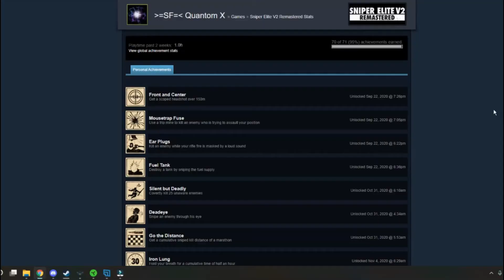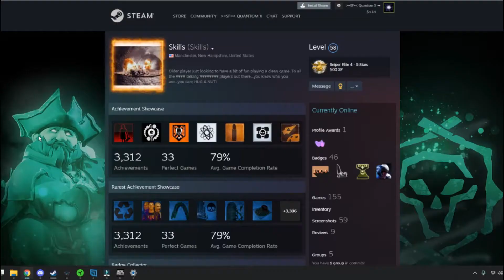Sniper Elite V2 Pistol Only Run Introduction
General Quan here. It is time for me to brief you on my current mission!

Seeing as how I now only have one achievement left in the game Sniper Elite V2 Remastered edition, I’ll be tackling that head on!

My last achievement in this game is A Seasoned Sniper. Which is to play the game for a cumulative 40 hour of actual play time. Meaning sitting in the menu doesn’t count..

I have run through and beaten this game on Cadet difficulty, then beat it again on Sniper Elite difficulty.
 I also did the multiplayer achievements, farming those with a friend since the multiplayer in this game is as dead as Hitler himself. I also went through the 4 DLC missions, and did all the coop achievements with the same friend. Shout out to SkillyWilly for working with me on those! After all that, I still needed the 40 hour achievement.

So for the fun of it, I went through the entire game again, and the 4 DLC missions again, but playing with a pistol only. Or at least as much as possible with pistol only. Then even after that, I still hadn’t gotten to 40 hours done.
I then decided it would be fun to make a video series of a Pistol only Run in V2 Remastered. So that’s what I’m doing here today!
Now I had started recording for this video series before a few months ago. I had done 7 of the missions. However due to some technical problem my computer began having around that time, specifically with my microphone not recording, I had to stop before I even published one episode.
I have that problem fixed now, however. So rather than pick up where I left off, I decided to just start over again.

As of right now, before starting the Pistol Only campaign, I am sitting at a little over 37 and a half hours if in game play time according to my career stats. So I will more than likely get that last achievement in the process of recording this video series.

So what I’m going to do for this, is to run through all 10 of the game’s main missions, including the Prologue , as well as all 4 of the DLC missions using only my pistol when possible.

Now, there are a few points in the game where I can not progress unless I snipe an enemy here or there. For example, the very first part of the Prologue, I am locked into my sniper scope and can’t leave it till I shoot the Major General in the court yard. And even if I could pull out my pistol for that, he is too far away for me to even hope to hit with my pistol let alone kill him before I run out of ammo. There are other similar points in the game where I have to snipe an enemy on a far roof top in order to progress to the next part. For those parts only, I will have to use my rifle. Other than that, I will be using my pistol only for every kill I can.
This means no stealth kills, and no explosive kills either. With the exception of some tanks can’t be destroyed unless I  place a stick of dynomite next to them an shoot the bomb. Technically I’m still using my pistol to destroy the tank but shooting a bomb by the tank with the pistol to do this.

I will also be doing this on the Cadet difficulty level, as that’s the only way to have enough pistol ammo to even have a hope of doing this. On Marksman and especially on Sniper Elite difficulty, only only even spawn with a single magazine of ammo in your pistol. And the there is just no way to even get close enough to some of the enemies to use the pistol on them without dying in those difficulties. So this will be on Cadet. And even then it is a bit difficult to do with limited ammo, and the bloom of the pistol shots.

Now on with the mission! The Prologue, all 10 campaign missions and all 4 DLC missions beaten with pistol only.